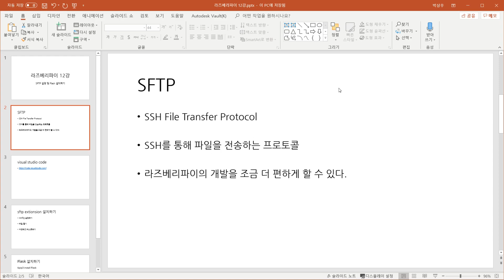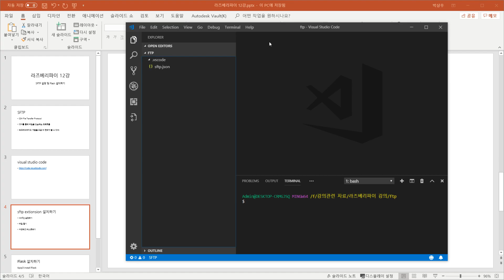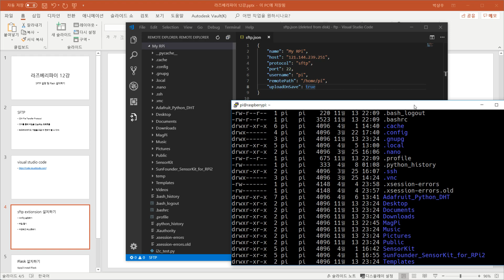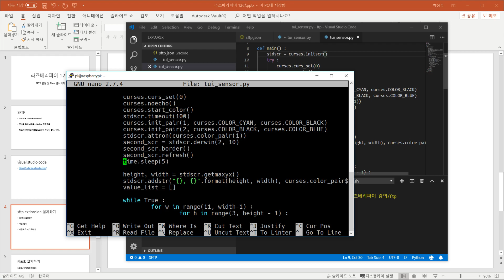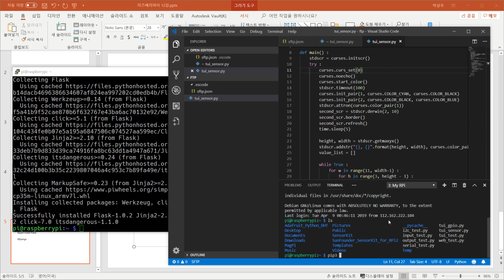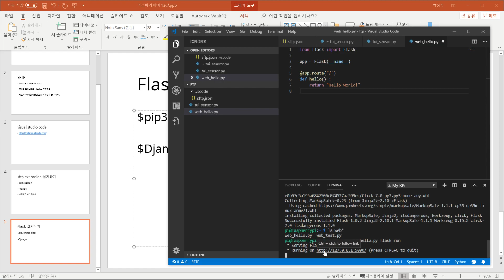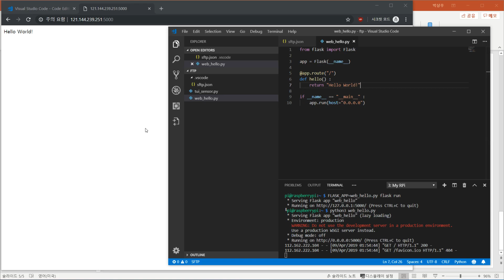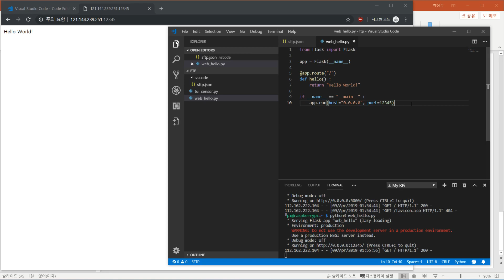라즈베리 파이 (Raspberry Pi ) 기본강의 by 박상우님, 발주처: 메이커스페이스 전문랩 지·캠프(G·CAMP) 12강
라즈베리 파이 (Raspberry Pi ) 기본강의 by 박상우님, 발주처: 메이커스페이스 전문랩  지·캠프(G·CAMP)